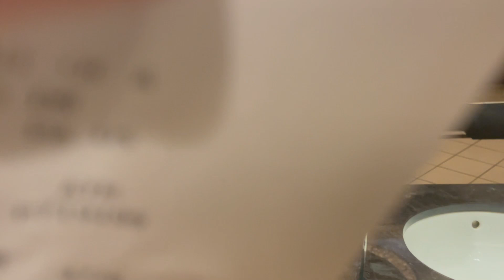im the realest rapper alive (*Music Video)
DROPPING ALBUMS EVERY MONTH THIS YEAR!!

SUPPORT AND LOVE ONE ANOTHER
WE CAN DO THIS TOGETHER
BUILD TOGETHER

Tictoc : Fizzlemusic
Producer and Artist. Own all my material. Also Recording and Engineer!! Woot!!